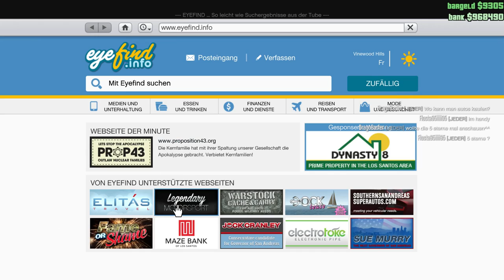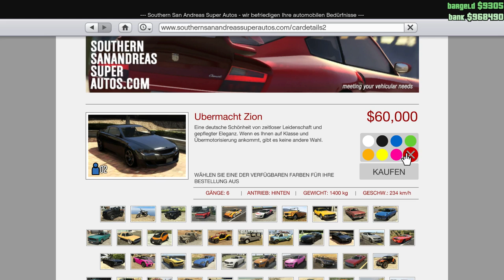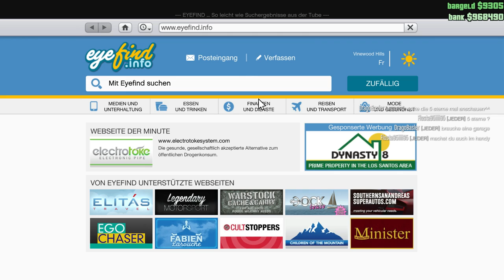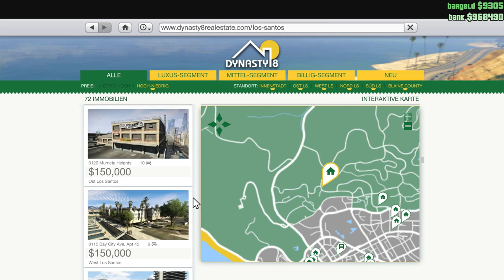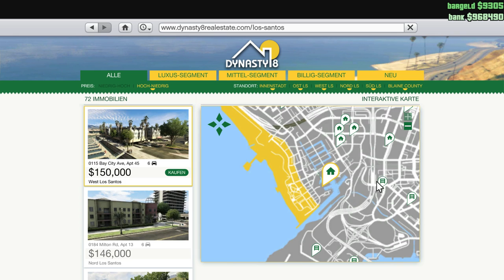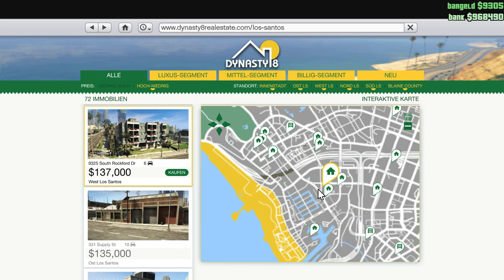Let's Play GTA Online Part 2 (Together) (GTA V PC Version) (Interaktiv)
Wir besuchen das Vinewood Schild und die Obercoole Groove Street.
Groovestreet Gansta Yeah! CJ is the BOSS!

Dieses Video und die anderen GTA Online Folgen sind Zwischenfolgen des Livestreams und deshalb kann ich nicht alle Lvls und Tätigkeiten zeigen. Lade die Livestreams meistens aber trotzdem hier hoch. Hier kommt ihr zu meinem Livestream:

Weitere Mitspieler folgen...

Lust mitzumachen? Schickt mir ne kleine Beschreibung über dich und wenn du die GTA V PC Version hast, kannst du mich gerne im Social Club annehmen.